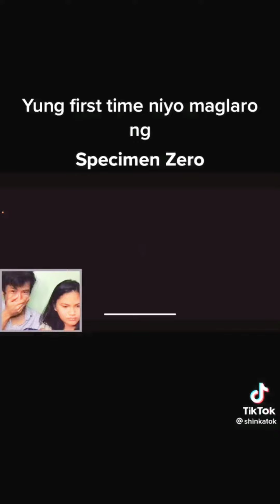Please subscribe me shin katok